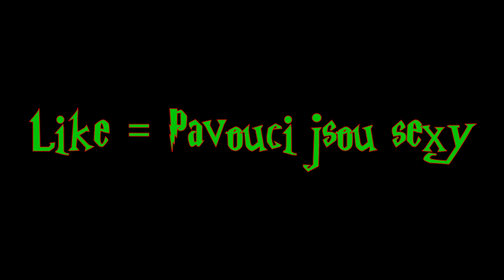►Harry Potter a Tajemná komnata (2002) | #2| Komnata plná fazolek! | CZ Lets Play / Gameplay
V dnešním díle druhého dílu Harryho Pottera nakoukneme do komnaty plné bertíkových fazolek a naučíme se další nové kouzlo!▬▬▬▬▬▬▬▬▬▬▬▬▬▬▬▬▬▬▬▬▬▬▬▬